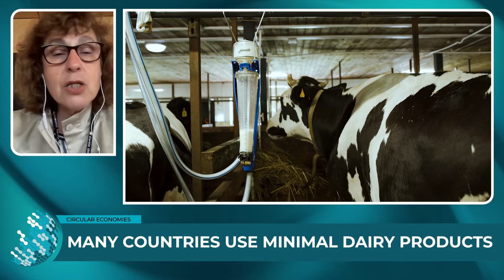Why plant-based milks are a critical future food source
As we grapple with containing and reducing global warming across many fronts, food production, consumption and wastage are all key factors to be managed – quickly – as the global population continues to accelerate.

Professor DORA MARINOVA from Curtin University argues switching from dairy to plant-based milks should be one of the first transitions the western world makes toward food and environmental sustainability.